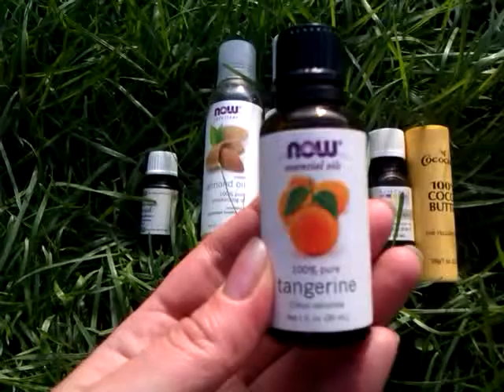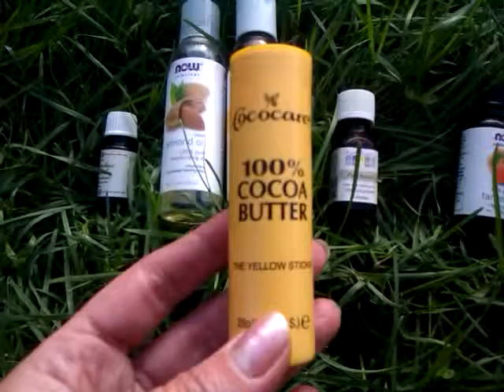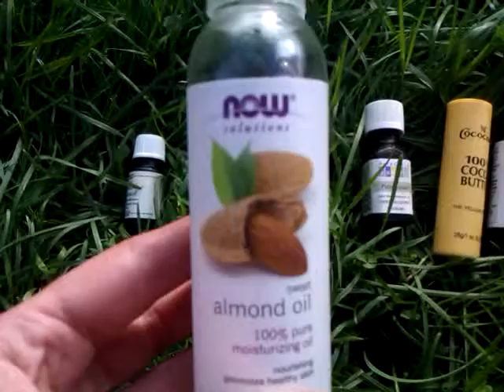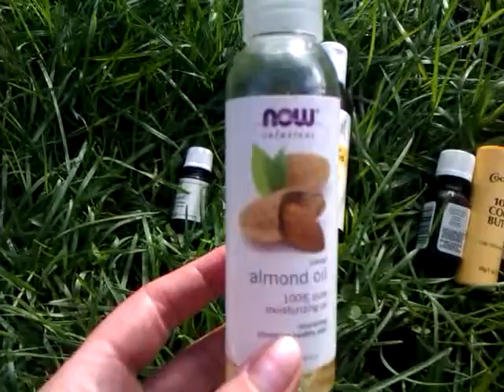Уход за телом с помощью масел "Бархатное тело"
В этом видео я рассказываю  о своем уходе за телом с помощью эфирных и базовых масел. Результаты, которые я достигла с помощью этого ухода, видны и очень радуют.